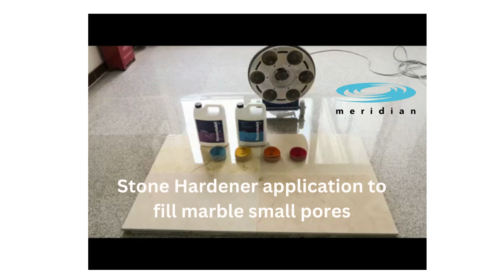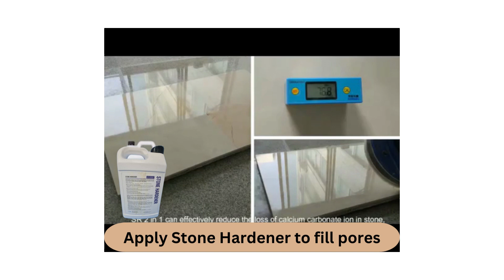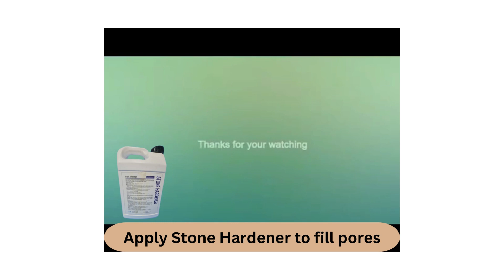Stone Hardener Grinding System to fill pores on marble